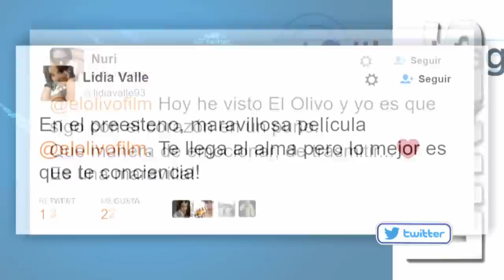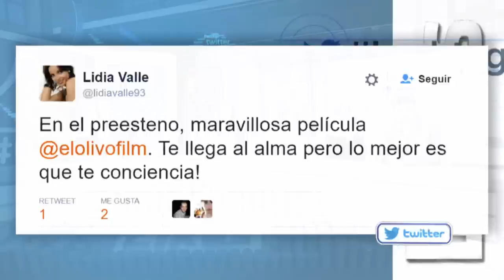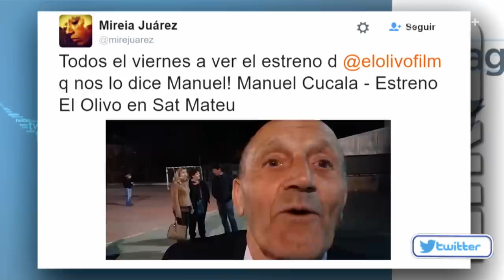Likes: El Olivo, la nueva película de Iciar Bollaín | #0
Icíar Bollaín, Anna Castillo y Pep Ambròs visitan hoy el plató de Likes para presentarnos una nueva película llena de magia. Un viaje épico que reflexiona sobre el valor de las cosas.